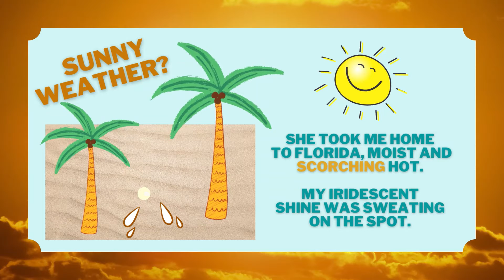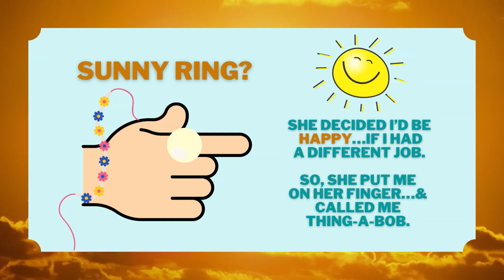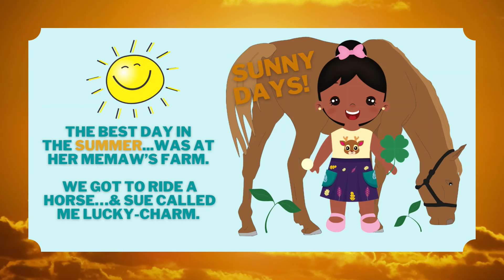Sunshine Pearl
This cute story is about a pearl who wasn’t happy with her situation at first. But once she found the right fit for her, she was SHIMMERING LIKE SUNSHINE! Are you shimmering like sunshine?  @gracelynkeyskids

For video LYRICS and EDUCATIONAL RESOURCES see the Resource Button on my website.

Hope you enjoyed this SUNSHINE video,
Gracelyn Keys - Children's Author